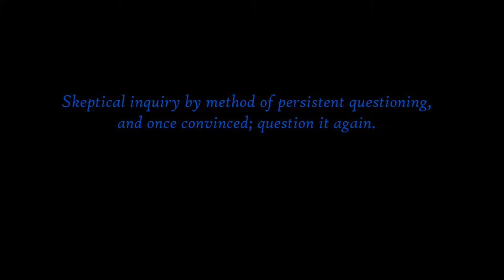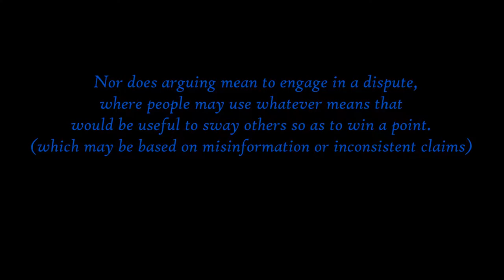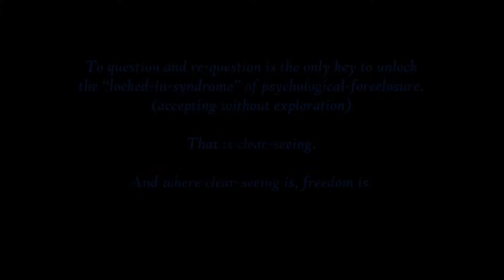Now We Are Free - Lisa Gerrard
To argue does not mean to fight,
as in bickering over small-minded points of view.

 Nor does arguing mean to engage in a dispute,
where people may use whatever means that
would be useful to sway others so as to win a point.
(which may be based on misinformation or inconsistent claims)

To argue means to question in order to reveal credibility or invalid claims.
It means to seek out inconsistencies, falsities, and contradictions before
committing to the claims of another or the results of any test.

To question is the only real tool of reason
we have at our disposal to investigate claims of truth.

To question and re-question is the only key to unlocking
the “locked-in syndrome” of psychological foreclosure.
(accepting without exploration)

That is clear-seeing.

And where clear-seeing is, freedom is.

Lisa Gerrard

Photos by Mike Legare